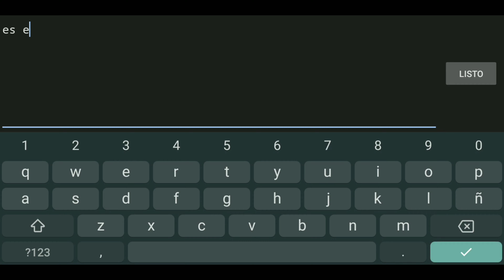Junk Junction (Easy Demon) by: Split72